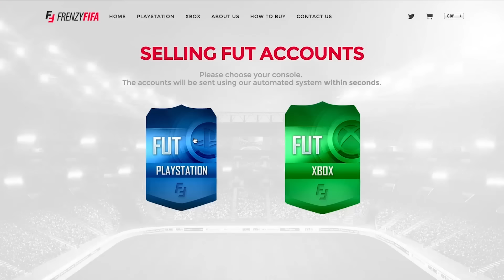2 X 95 RATED TOTS IN 1 MINUTE!!!!! - FIFA 15